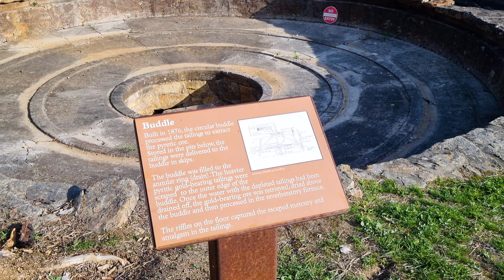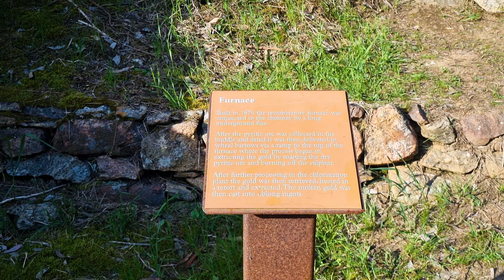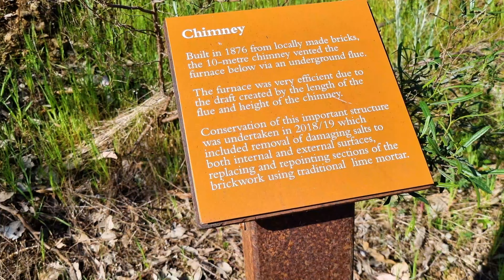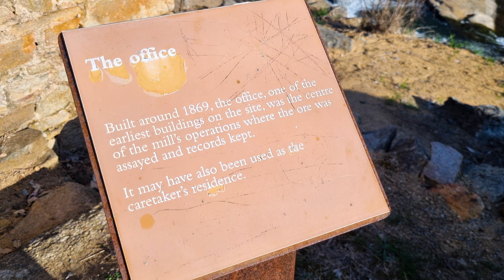Exploring Riverside Gold Mill Ruins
What a Hidden Gem, Nestled by a Tumbling River.  The Ruins of a Gold Mill that Operated from the 1870s to the 1930s, featuring Waterwheel remains & a Buddle.